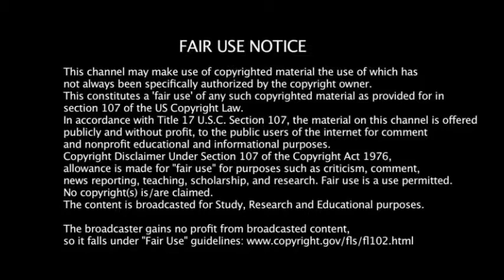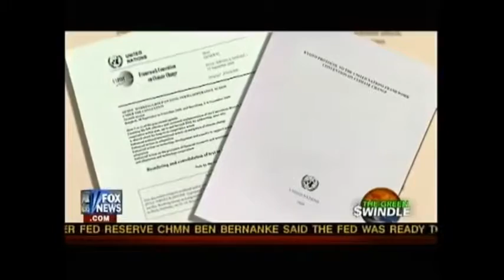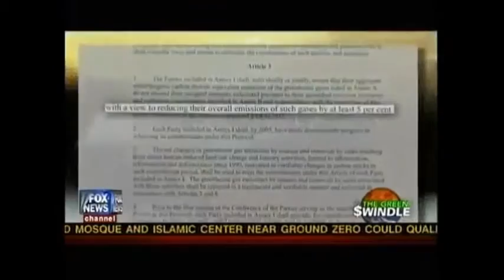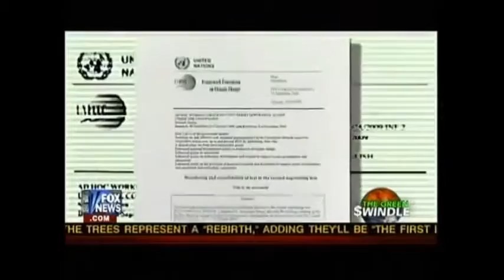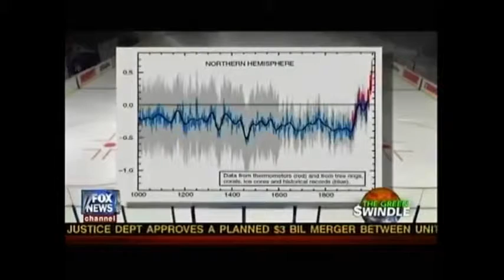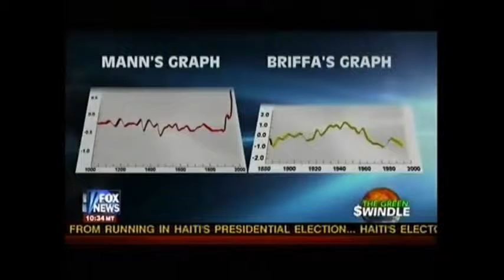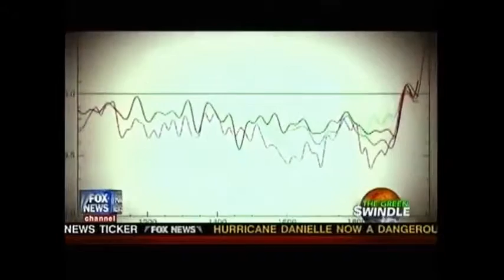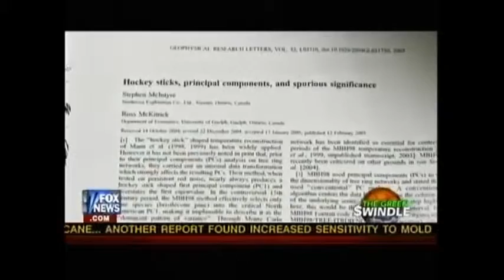Climat Change Hoax The Biggest Scam Part 2